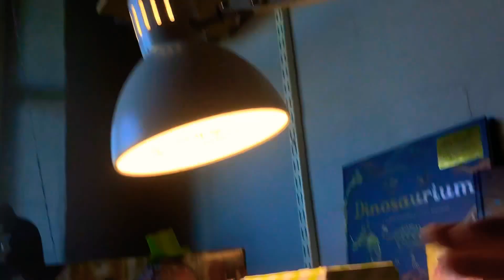All my painted figures from Jurassic World alive 😊😊